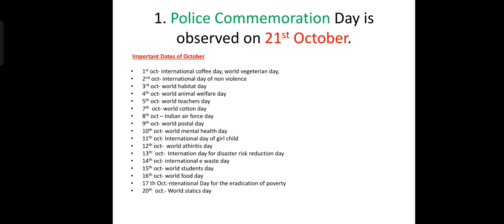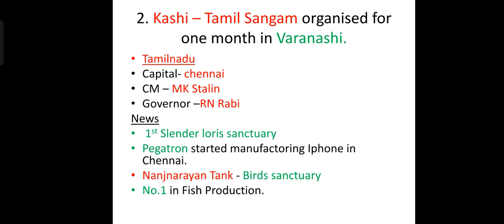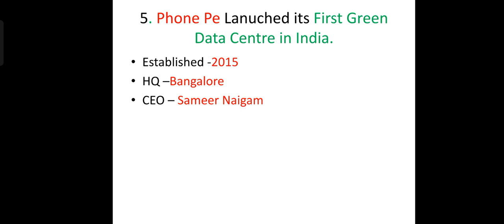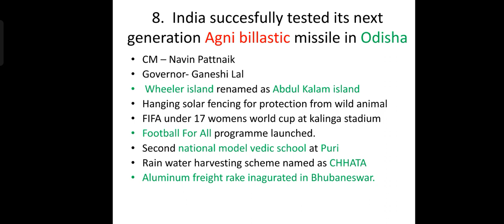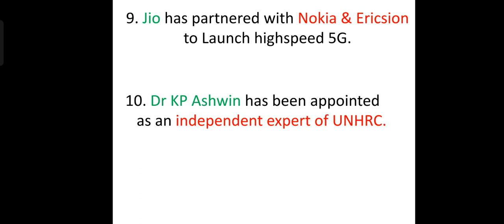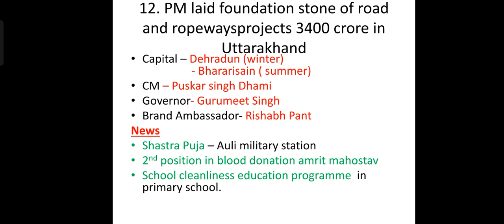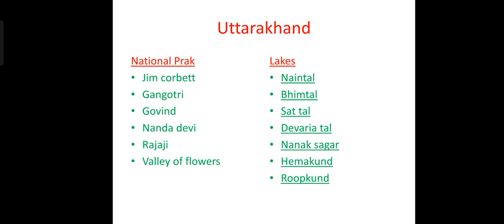Daily Current Affairs 22 October 2022 For BSSO/WEO/SSC CGL/JT/CHT/OMAS/OTET/CTET